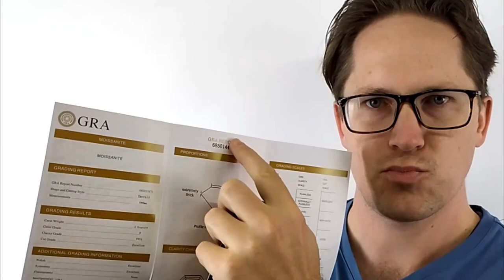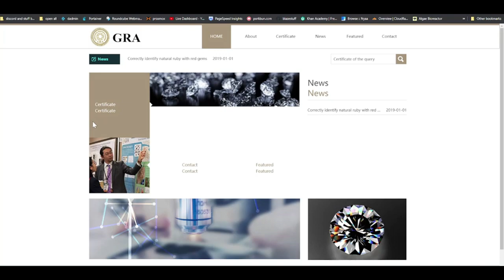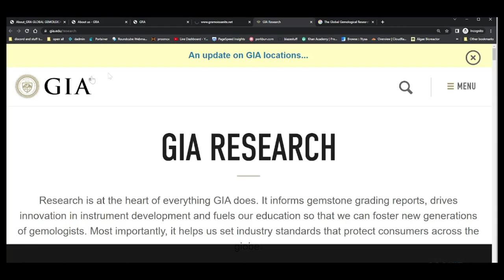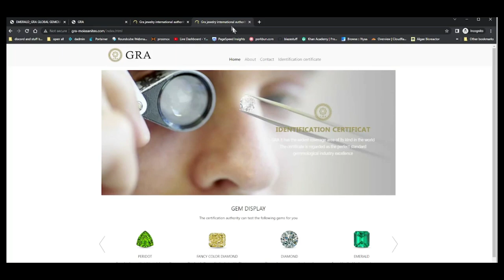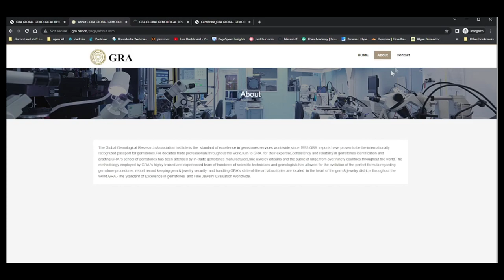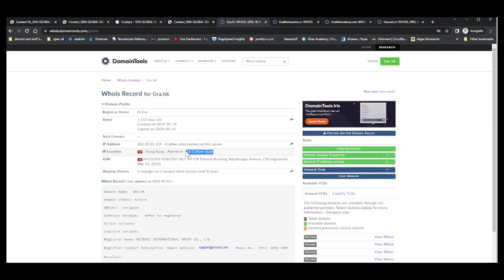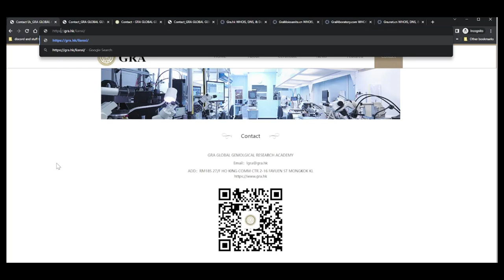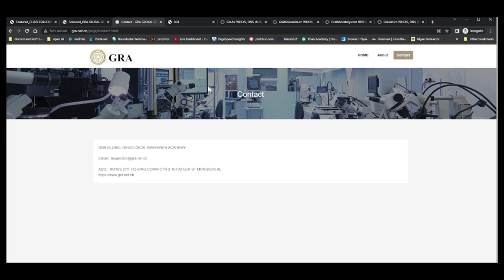Your GRA certificate is Fake! Find out why.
💎 Are you happy with your certificate? 💎
💎 Are you happy with your Moissanite? 💎

Do you have any thoughts about this topic? Does your GRA certificate link to a legitimate website?

⌚Timestamps:
0:00 Intro
0:24 What is GRA
2:58 I don't want your certs bro
3:24 I buy some GRA certs
4:10 These are "legit"
4:20 Start of the deep dive
12:00 Comparison of "legit" websites
12:50 They can't even copy each other right
13:40 Whois domain lookups
17:15 HTTP VS HTTPS
20:15 Trust
21:00 Who is being tricked?
21:30 Some ways to determine legitimate stones
22:20 Bang a cubic zircona
22:28 Beeps
23:43 Do some due diligence